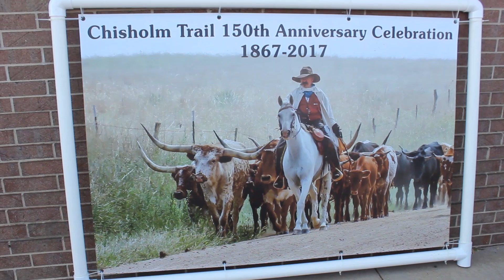Chisholm Trail 150th Anniversary - Part 3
The Chisholm Trail is 150 years old! In celebration of the event some awesome people decided to relive and recreate the experience. On this video the entire drive goes thru our small town and we attempted capture the once in a lifetime event.